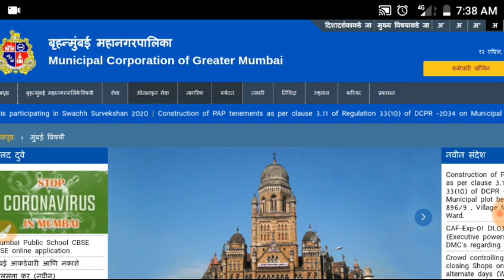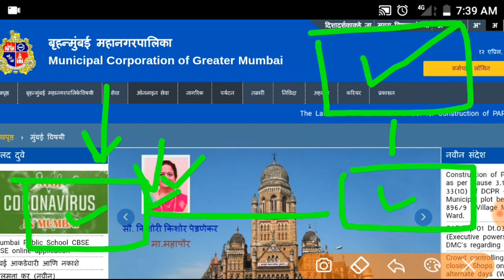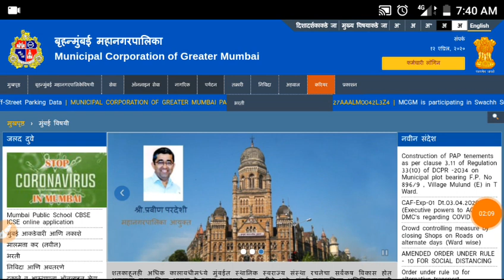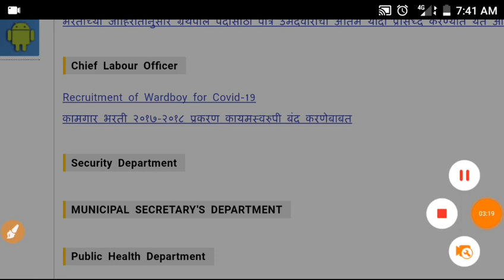BMC कामगार भरती 2020 | बृहन्मुंबई महानगरपालिका पर्मनंट शासकीय नौकरी | bmc mahanagarpalika bharti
BMC कामगार भरती 2020
पद - कक्ष परिचर
पगार - 18000+ भत्ते
पात्रता - 10 वी पास
अर्ज - offline करणे
काम - permanent जॉब
बृहन्मुंबई महानगरपालिका भरती 2020
Recruitment of bmc labour department attendant Post

About this video :
     In this video details provided about bmc कामगार भरती for post of कक्ष परिचर post
And mentioned procedure for filling form
We provide regular update about this job.

Official mcgm website link 👇🏻

BMC कामगार भरती 2020 फॉर्म कसा भरायचा? Pdf कशी बनवायची? Documents scan कशे करायचे? 👇🏻

BMC कामगार भरती 2020 | permanent job आहे का? 👇🏻

BMC कामगार भरती 2020 | बृहन्मुंबई महानगरपालिका recruitment for कक्ष परिचर 👇🏻